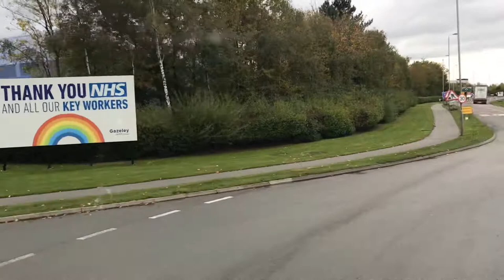Britvic Lutterworth 🏴󠁧󠁢󠁥󠁮󠁧󠁿🚚🚛🚚Hgv Route to M6 motorway 🇬🇧👍Uk Transport 🇬🇧Trucking 👍